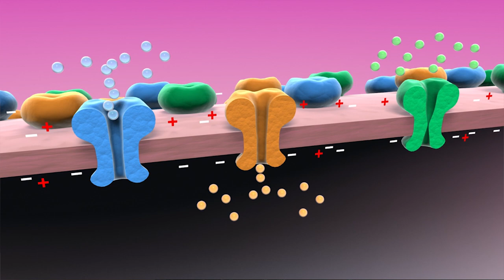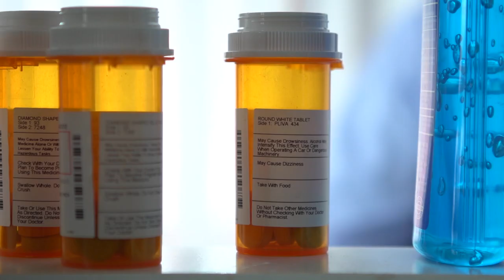2019 Arizona Bioscience Company of the Year: Regenesis Biomedical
Pain is real. If it is your pain, relief can be life changing.

Regenesis Biomedical discovered an underutilized therapy and developed a unique platform that is delivering a solution to help patients manage their pain with a safe, easy to use, non-drug medical device.

Regenesis offers the Provant® Therapy System, an FDA-cleared medical device that is a safe, prescriptive non-drug alternative to opioids.  Regenesis’ customers include health care facilities and providers that serve patients treated in hospitals, rehabilitation centers, outpatient clinics, and by patients self-treating at home.